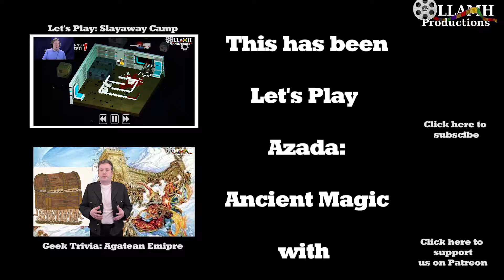Slippers Witches and the Greatest Detective Let's Play Azada Ancient Magic part 6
Scrubbing through the books, maybe we can find the evil one...